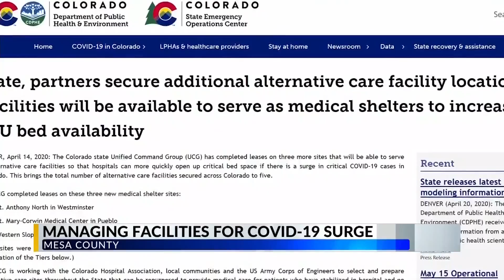Managing Facilities for COVID-19 Surge